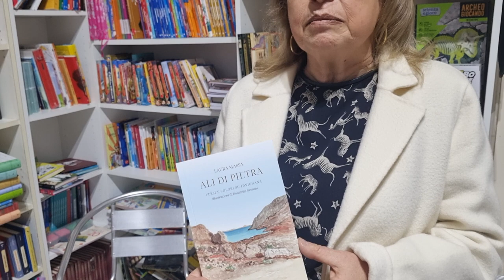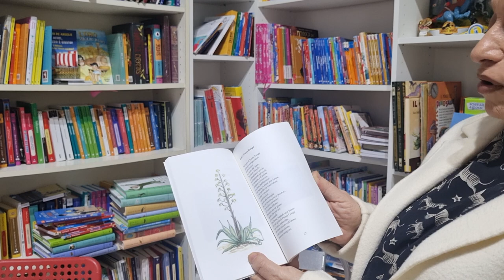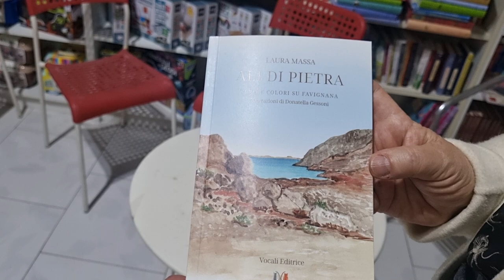Intervista a Laura Massa, autrice di "Ali di pietra" versi e colori su Favignana - Vocali Editrice.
"Ali di pietra" è una raccolta di poesie su Favignana (isola dell'Italia appartenente all'arcipelago delle Egadi, in Sicilia) illustrata con acquerelli  di Donatella Gessoni.

Notte di stelle a Favignana
Fuori dai bagliori
della città lontana
legioni di stelle
si spandono
in libera uscita
per le vie vellutate
della notte.
Vieni, è l'ora
di sospendere i pensieri
sdraiati sul margine
di quest'umido silenzio.